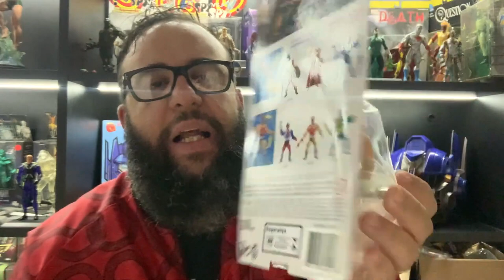COLECIONISMO NO BRASIL NÃO É FÁCIL NÃO!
Colecionar, seja qual for a coleção não é algo fácil num país com tantos problemas. Mas funciona como uma válvula de escape e tem seu lado bom.